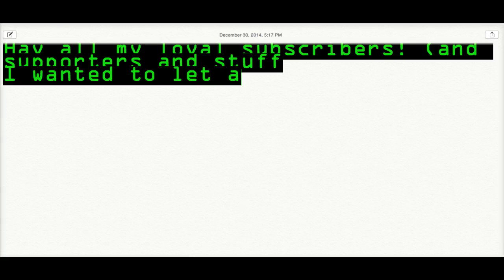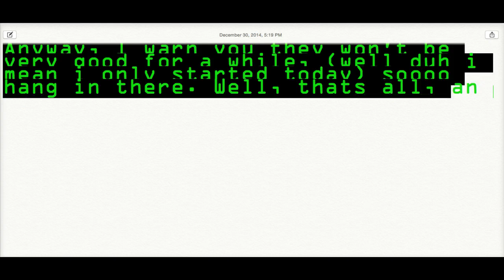Starting Animation+Thank you all!!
THANK YOU ALL! and yes i'm starting animation. I can't wait its gonna be so fun! :)